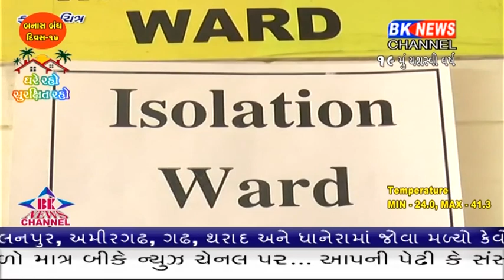પાલનપુર અને દિયોદર તાલુકાનાં બે વ્યકતીઓને આઇસોલેશન વોર્ડમાં ભરતી કરવામાં આવ્યા.